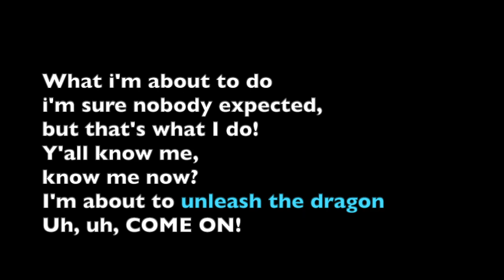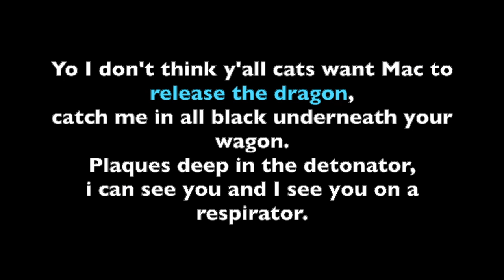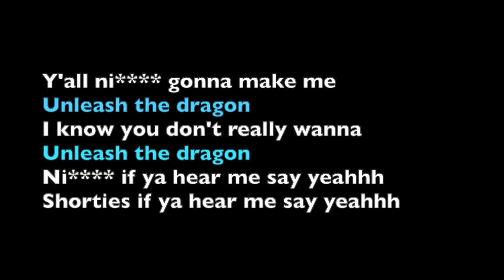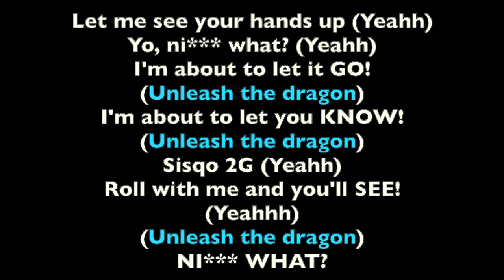SISQO - UNLEASH THE DRAGON **(LYRICS ON SCREEN)**